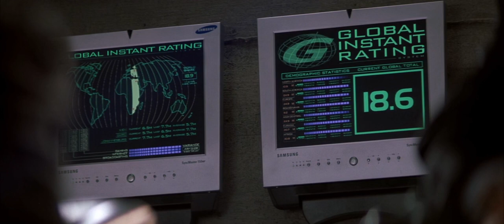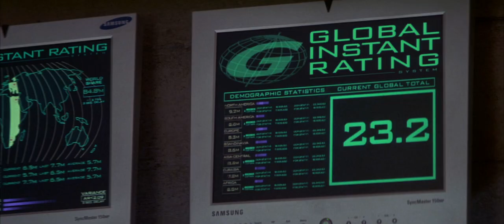Rollerball (2002) - Toba is ambushed - start the replay there - Jonathan Cross is going over the top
Rollerball 2002 Directed by John McTiernan Starring Chris Klein and Rebecca Romijn-Stamos.